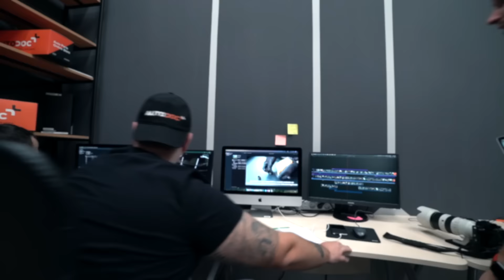¡AUTODOC TOUR COMPLETO POR EL TALLER!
El tema ROOM TOUR se está haciendo cada vez más popular en YouTube.

Siguiendo esta tendencia, hemos grabado un video para mostrarle el aspecto del taller de nuestro nuevo técnico.

Aquí hay algo por lo cual hay que sentirse orgulloso: dos gatos, numerosas herramientas nuevas y una increíble área de prueba.

Por favor, déjenos saber lo que usted piensa en los comentarios 💬